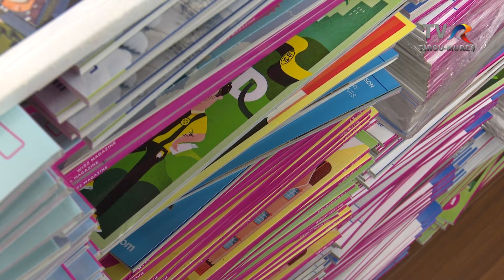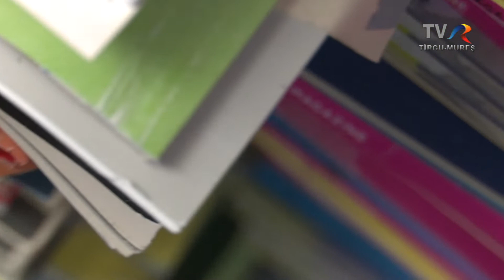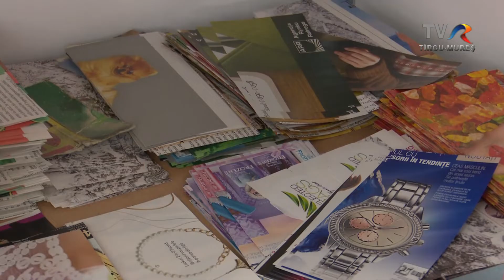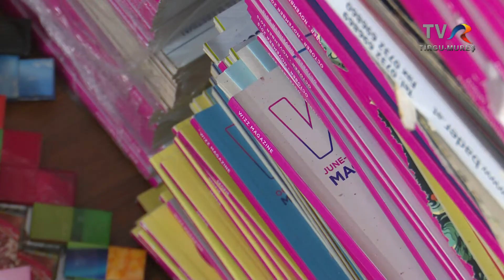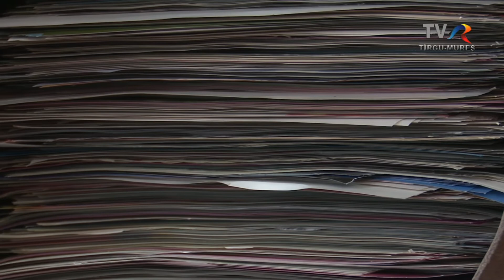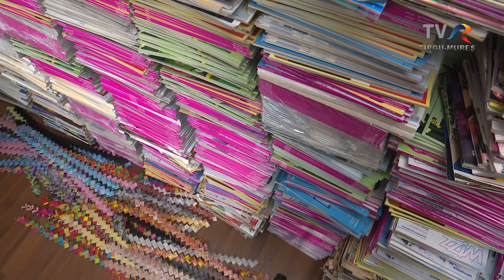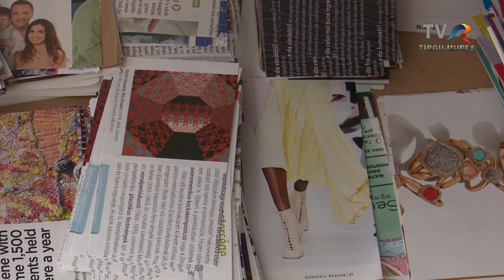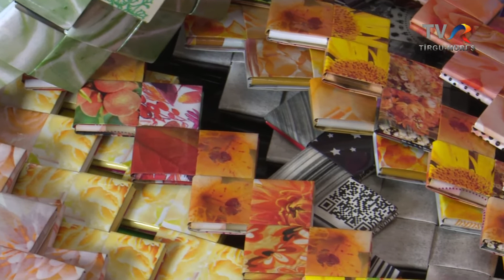Táska újrahasznosított papírból - 1. rész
Antal Hajnal erdélyi vállalkozó mutatja meg nekünk, hogy hogyan lehet egy környezettudatos vállalkozást működtetni, és milyen különleges a végeredmény.